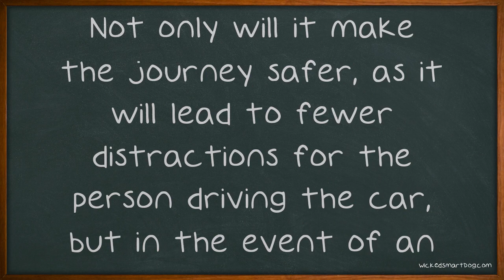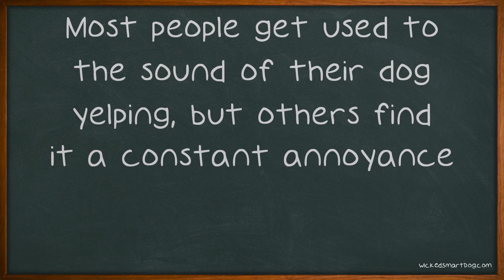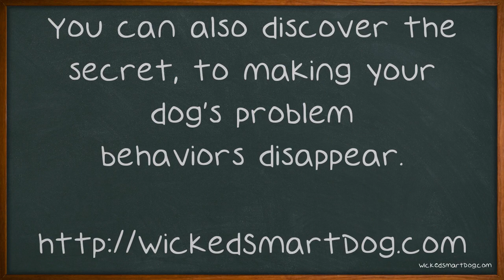Everything You Need To Know About Dogs.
Everything You Need To Know About Dogs. Many people think that raising a dog is a hard task to do. It's not that hard, especially if you have any idea of what to do. All you need is knowledge of dogs to guide you. Luckily the following video contains a set of tips that can assit you in the dog raising process.